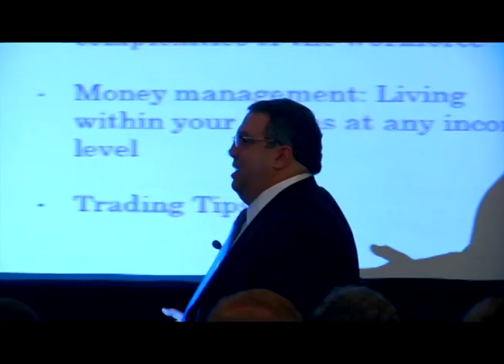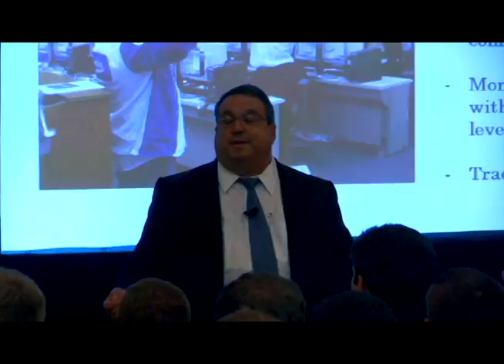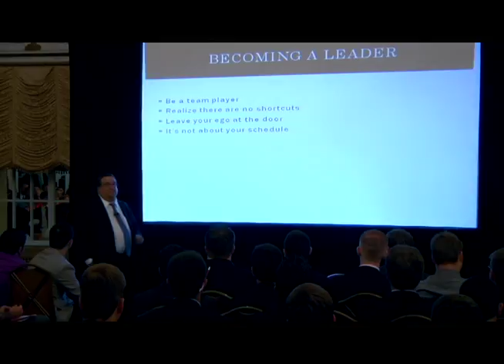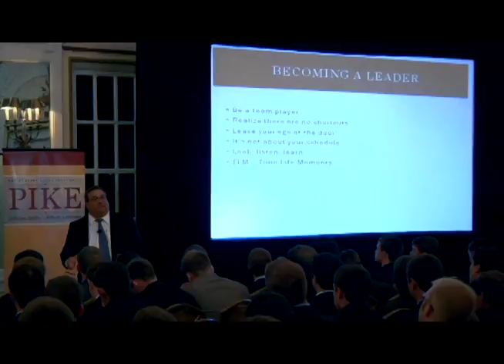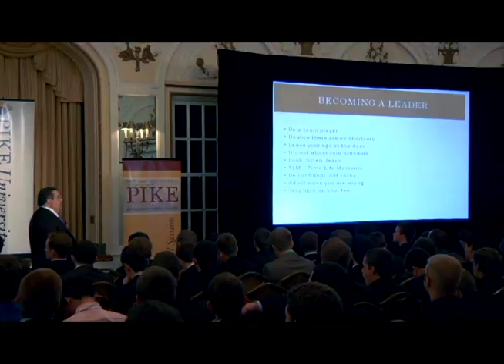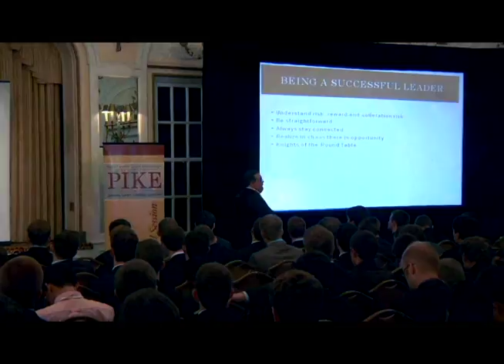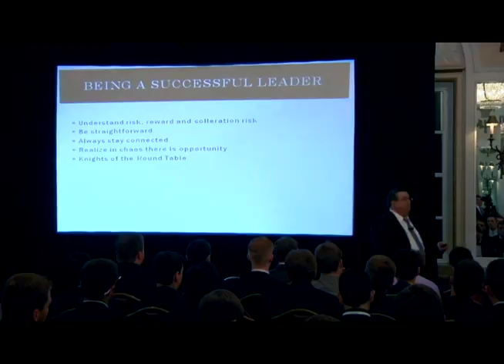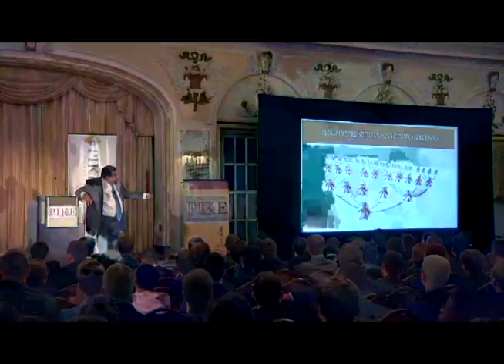The PIKE Connection for Leadership Success by David Greenberg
PIKE University, The Academy - Memphis, TN - 2013